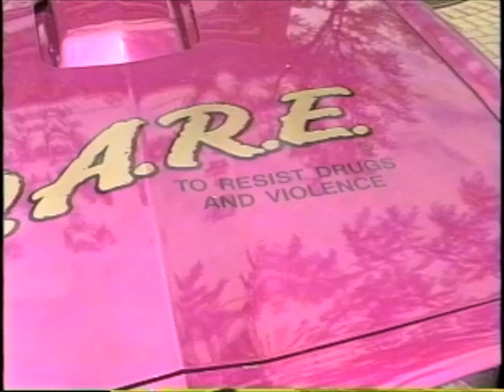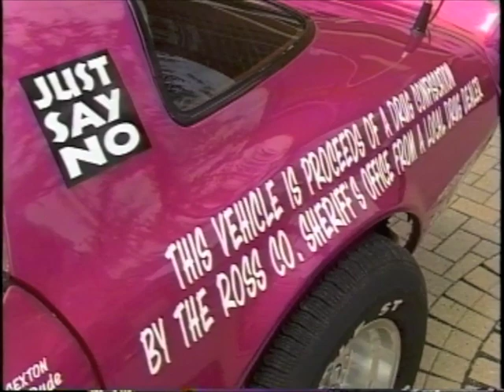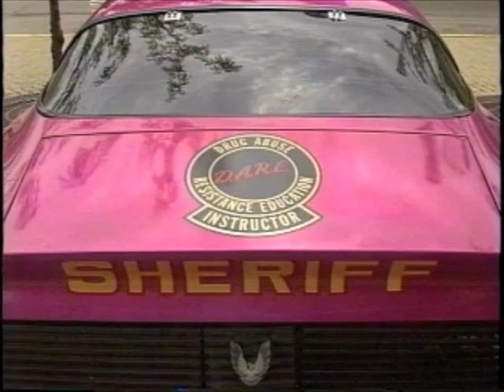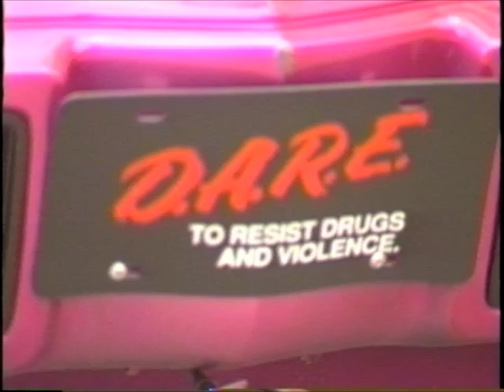D.A.R.E. Cruiser.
The Ross County, Ohio Sheriff's D.A.R.E. Cruiser.

Footage from sometime during late 1990's to early 2000's.

This video is from SVHS tape by Frontier Vision Cable TV Channel 2. I do not claim ownership or copyright.  Quality may be limited due to source material.